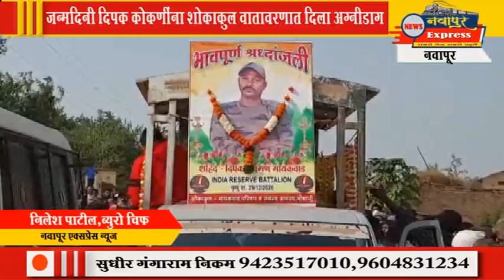नवापूर : जन्मदिनी दिपक कोकणींना शोकाकुल वातावरणात दिला अग्नीडाग